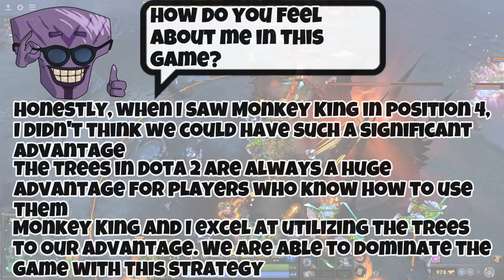HI! WE are the TREES of DOTA 2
The trees in DOTA 2 have always been a significant advantage in terms of terrain. For those who truly comprehend the map in DOTA 2, maneuvering through the trees can provide unexpected benefits over your opponents. However, there are champions who can exploit the trees without the need for a thorough understanding, simply because they are "trees."